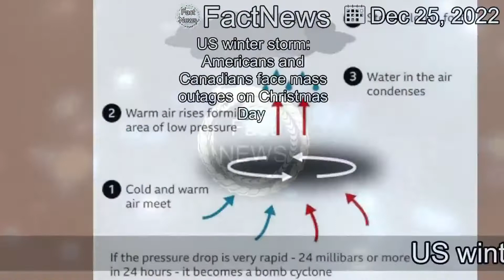[LatestNews]US winter storm: Americans and Canadians face mass outages on Christmas Day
At least 19 deaths are linked to a massive winter storm that continues to pummel the US and Canada.